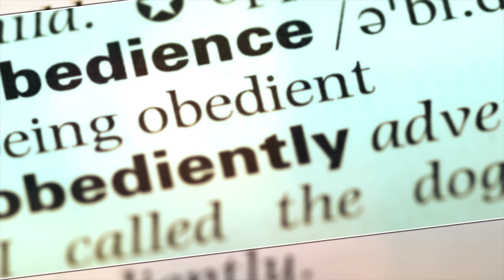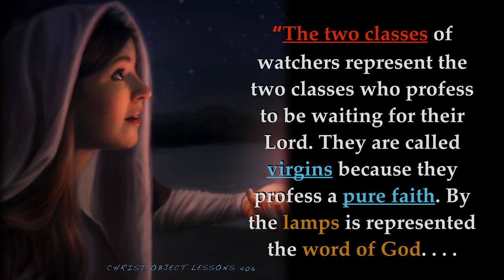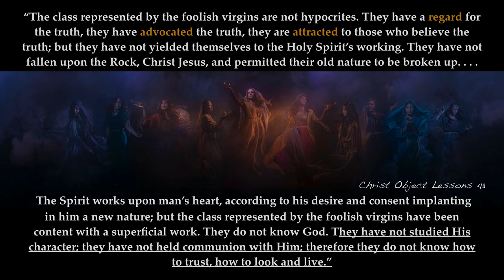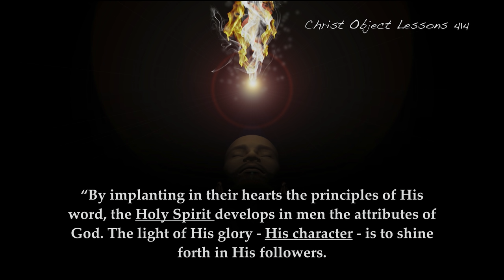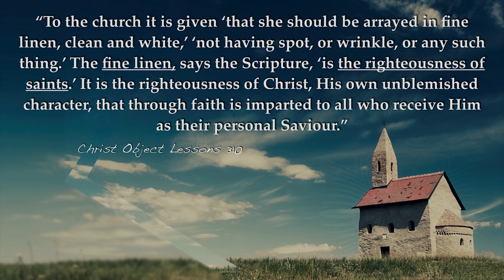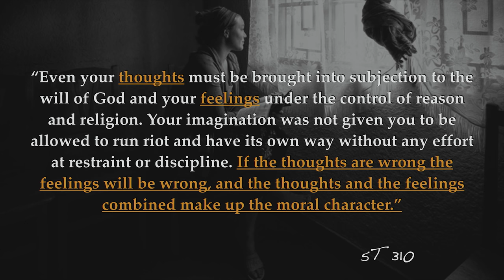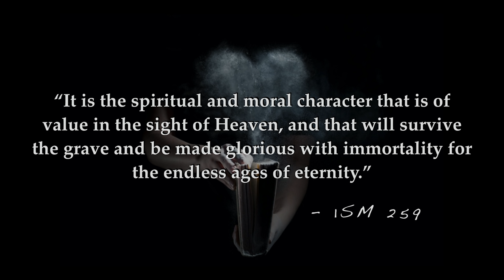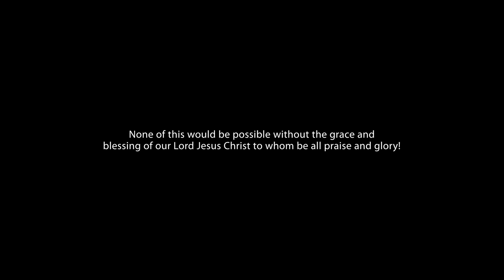762 - The Essential Oil/The Struggle Is Real - Lo-Ammi Richardson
Do you find yourself constantly backsliding in your Christian walk? Christianity is not just about forgiveness but having the power to live a Christ-like life. But how do we get that power? Many of us are caught in a repeated cycle of falling into sin, asking repentance, then falling into sin again, and again. We haven’t experienced the holiness of a life lived in wholeness for God. Jesus’ parables about the ten virgins and the improperly dressed wedding guest have lessons for us. What was the essential oil that the five foolish virgins failed to bring with them? Why would the others not share with them in their hour of need? How was the man deceived into thinking his own clothes were good enough to get him into the feast? We may excuse our faults for a time, but in that day, like the speechless man who came to the wedding feast without a wedding garment, we will have no excuse. Learn how to come back to God after backsliding and end the cycle.